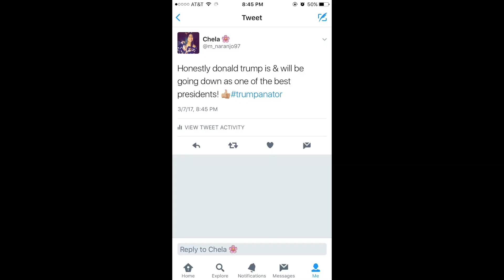HEADS UP CHALLENGE! LOSER GETS PUNISHED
We're bringing another vlog/challenge! Hope you guys enjoy this one. Thanks to everyone who watches and/or subscribes to us. We deeply appreciate each and every one of you.